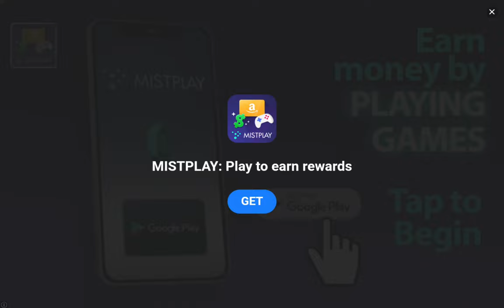January 15, 2023